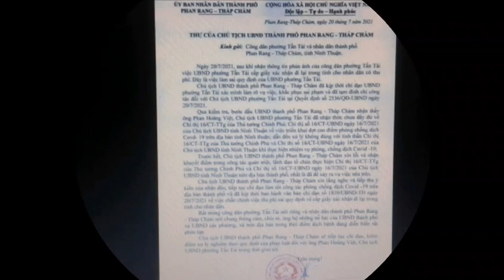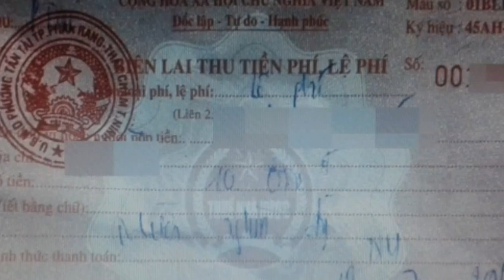Chủ tịch UBND TP Phan Rang - Tháp Chàm xin lỗi người dân !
Chủ tịch UBND TP Phan Rang - Tháp Chàm đã gửi thư xin lỗi người dân ngay sau khi tạm đình chỉ công tác Chủ tịch UBND phường Tấn Tài do chỉ đạo thu phí khi cấp giấy đi đường cho người dân.